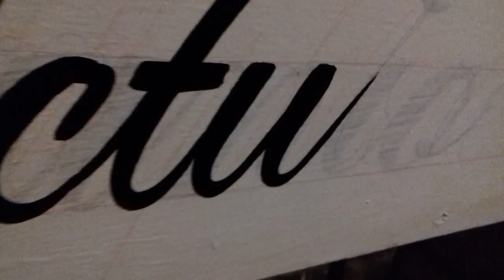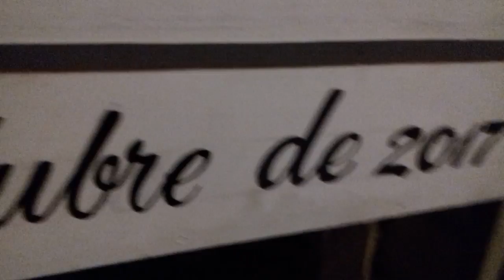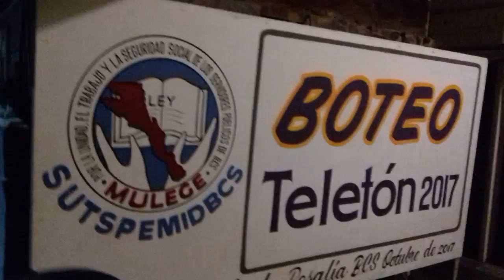RÓTULOS MARTÍN REAL-SIGN PAINTER...